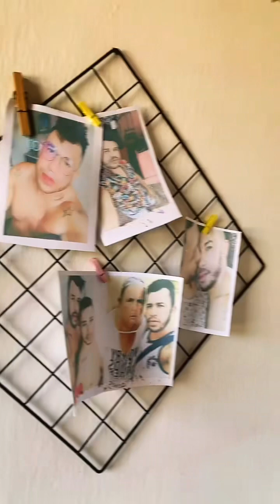Casal LGBT da roça 💑🏳️‍🌈❤️